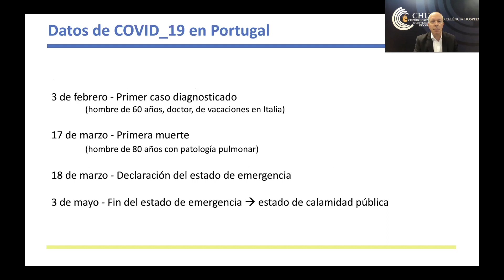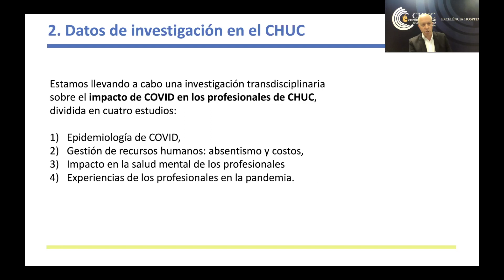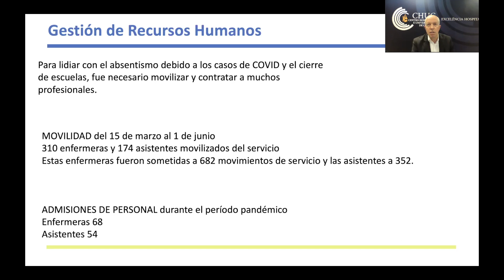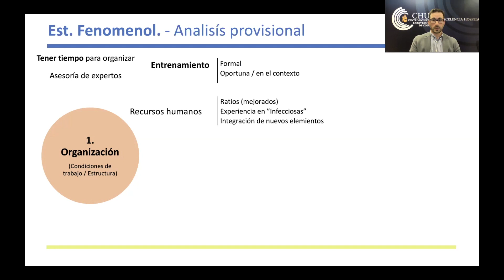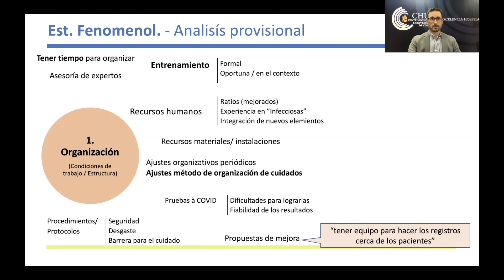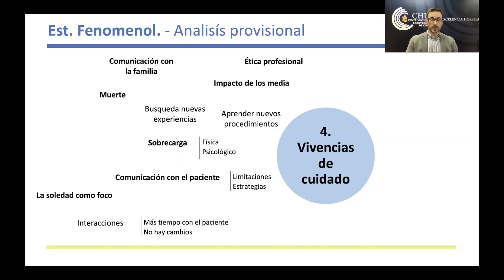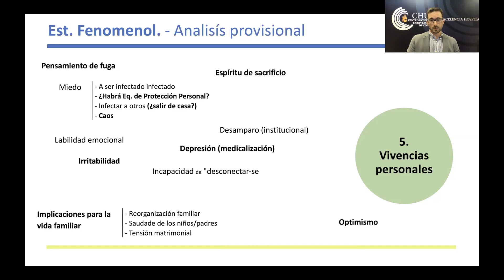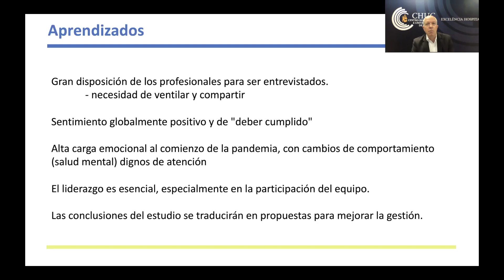Enfermeras ante la pandemia Portugal. Antonio Manuel Marques, Ricardo J. O. Ferreira.